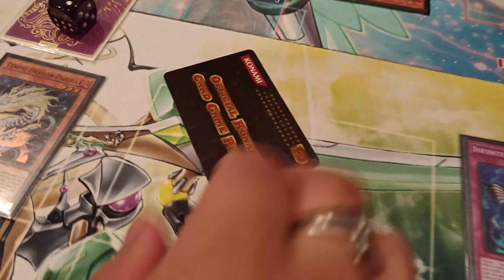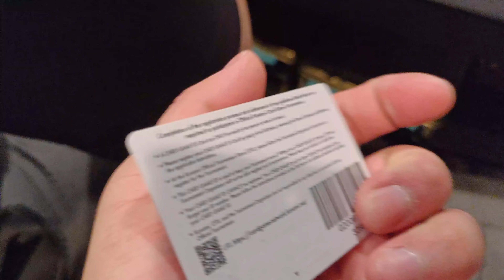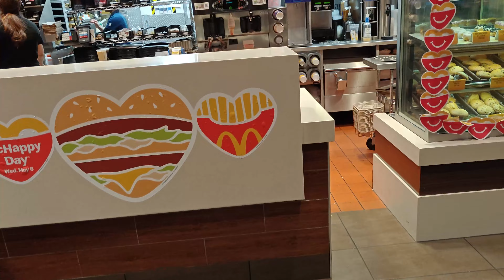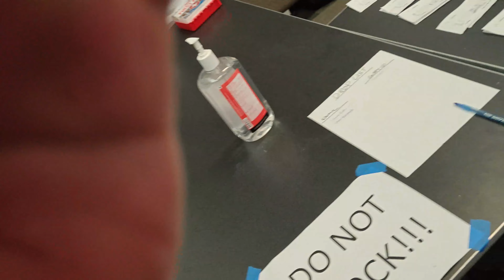Yu-Gi-Oh - May 5 Seattle Reigonals CWG Vlog #1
MatteTCG socials